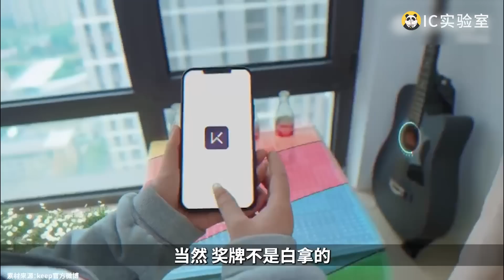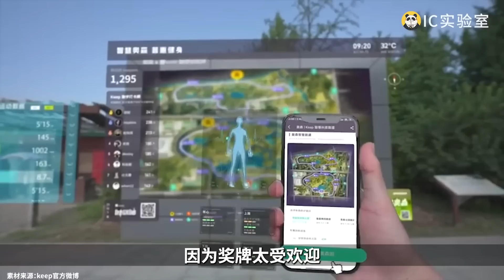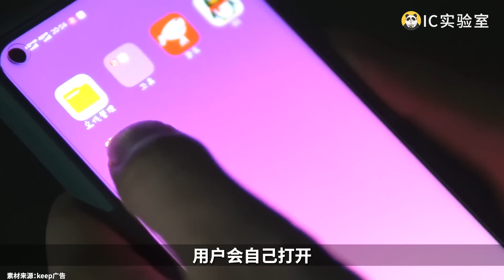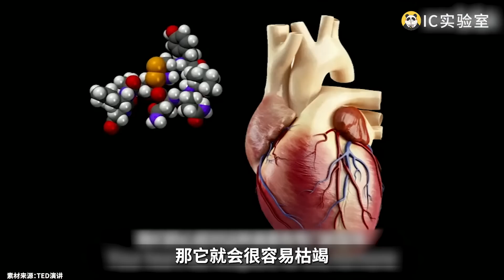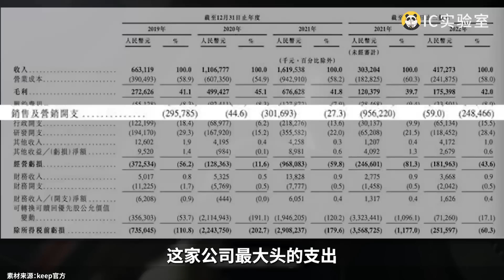卖奖牌挣5亿，keep赢麻了？健身软件是怎么收割年轻人的？- IC实验室出品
Keep如何靠卖奖牌如何成为2022最佳营销？与人性对抗，注定只能是少数人的殊荣。